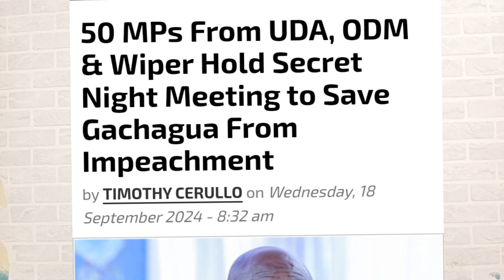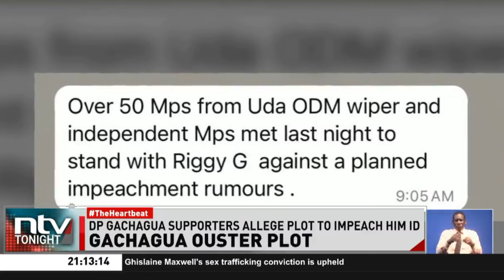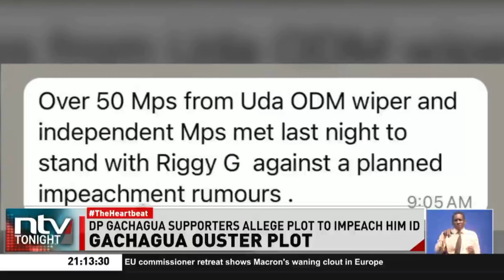Raila Camp Divided Over Leaked Night Meeting To Discuss Gachagua As Gathoni Warns Ruto OUSTER Plans